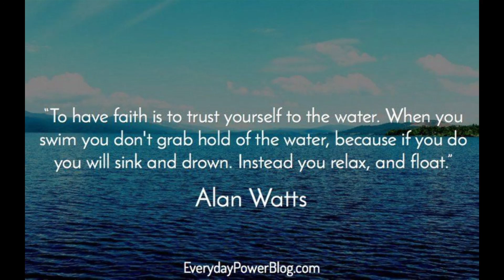432 hz Nieve What A Dream prod by SoulChef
Enjoy Homies(:
I 432ized this song for all to hear in harmony with nature and the universe we reside in.